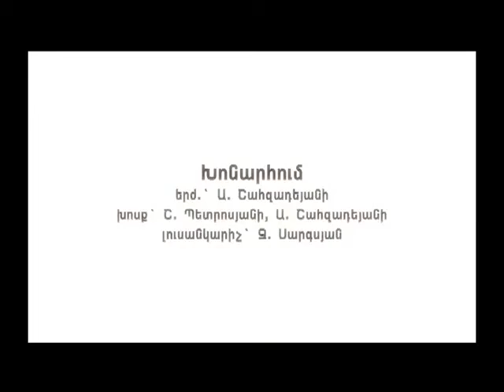Խոնարհում- Khonarhum (Armenian Genocide song by Anahit Shahzadeyan)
Երգի հեղինակ` Անահիտ Շահզադեյան: Автор песни - Анаит Шахзадеян. Music and lyrics by Anahit Shahzadeyan.

Խոնարհում

Ցնցվեց աշխարհը մեր, գիշեր էր  ու խավար,
Նռան գույնով ծածկվեց հայի երկիրն արար,

Հայի ծով աչքերում մնաց թախիծ, սարսափ,
Ու քար դարձած սրտում մնաց կարոտ անափ,

Մեր կորած հողերին կդառնանք մենք մի օր,
Մեր անմեղ զոհերի առաջ խոնարվում ենք այսօր:

Երկիր մեր հայրենի, երկիր վերածնված,
Անցած շատ գարուններ կամոքեն վերքերտ բաց,

Կամքով ու հավատքով անցար ամբողջ մի դար,
Բայց կա մի մեծ կարոտ, երկրին նայող մի սար,